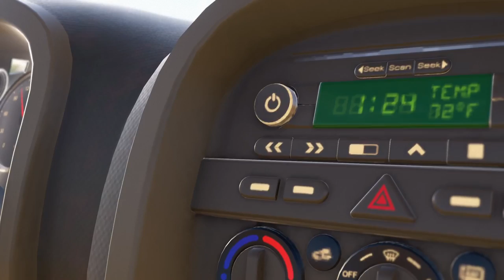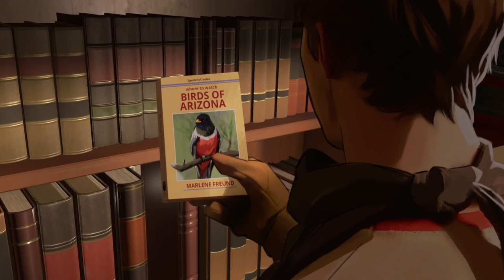THIS GAME IS SO INTENSE!!! | As Dusk Falls with Kendall Episode 1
Started as Dusk Falls a decision based game come see how things ended up for us.